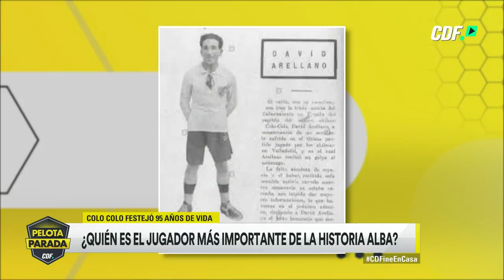¿Quién es el jugador más importante en la historia de Colo Colo?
Los albos celebraron este 19 de abril 95 años de historia.